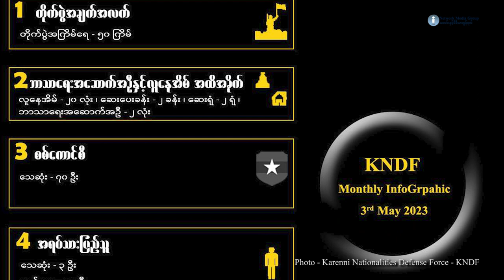ဧပြီလ တိုက်ပွဲအတွင်း စစ်ကောင်စီ အယောက် ၇၀ သေဆုံးပြီး၊ အများအပြားဒဏ်ရာရဟု KNDF ဆို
ကရင်နီပူးပေါင်းတပ်တွေနဲ့ စစ်ကောင်စီတပ်တို့ကြား ဧပြီလအတွင်းမှာ  တိုက်ပွဲပေါင်း အကြိမ် ၅၀ ဖြစ်ပွားခဲ့ပြီး တိုက်ပွဲအတွင်း စစ်ကောင်စီတပ်သား အယောက် ၇၀ သေဆုံးကာ အများအပြား ထိခိုက်ဒဏ်ရာရရှိခဲ့တယ်လို့ ကရင်နီအမျိုးသားများကာကွယ်ရေးတပ်ဖွဲ့ (KNDF) က ပြောပါတယ်။